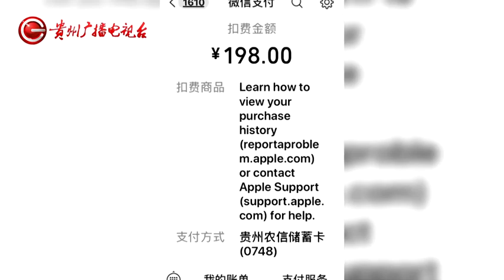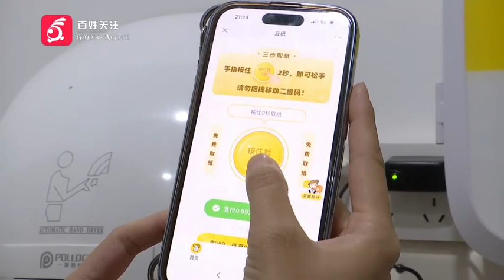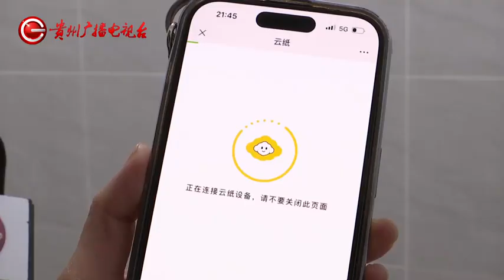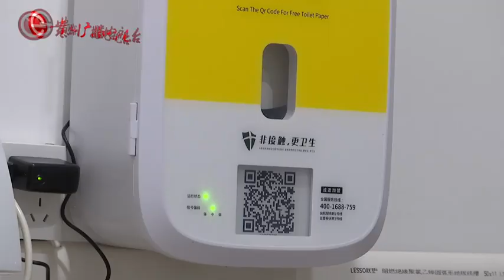贵阳一男子扫码领“厕纸”，纸没领到还莫名消费一百多，到底咋回事